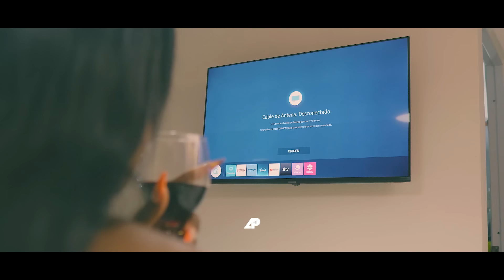REYALITE LAVI film complet 9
Abone kanal  la e pa bliye aktive ti kloch la pou ka fe pati fanmi an. Konsa wap ede nou rive kote nou swete a.